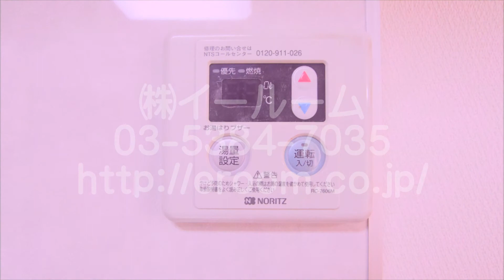下山ビル 【京王線千歳烏山の駅近大幅リフォームマンション】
【　イールーム　】　当社HPではさらに詳細な物件情報満載⇒
☆急行停車駅で人気の千歳烏山駅徒歩5分、通勤・通学・お買い物に大便利なマンションです。洋室広々11.5帖でレイアウト自由自在、大幅リフォームにより大変キレイなお部屋に仕上がりました。Bフレッツ・CATVやお料理する方にはうれしい2口ガスキッチンなど設備も整っております。お部屋までの道のりも明るい道を通って帰れますので女性の方でも安心してお住まいいただけます。2人入居もご相談出来ます。